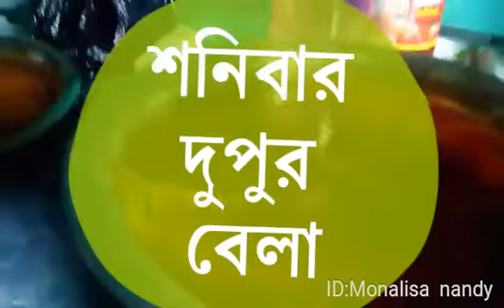কি কি কিনেছিলাম সেগুলো শেয়ার করলাম শুক্রবার ও শনিবার কি ভাবে কাটালাম